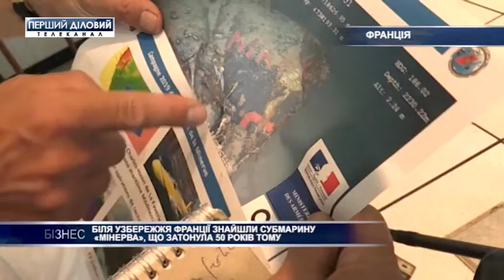У берегов Франции нашли подлодку, затонувшую 51 год назад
У побережья Франции обнаружили субмарину «Миневра», которая исчезла полвека назад. Лодка затонула в Средиземном море в 45 км от Тулона, где расположена французская военно-морская база. «Миневра» залегла на глубине почти двух с половиной километров. Со временем лодка развалилась на три части.
«Миневра» затонула 27 января 1968-го. На ее борту в момент аварии находились 52 человека.
Министр обороны Флоранс Парли объявила о новых попытках отыскать субмарину в начале года. В итоге, поиски увенчались успехом.